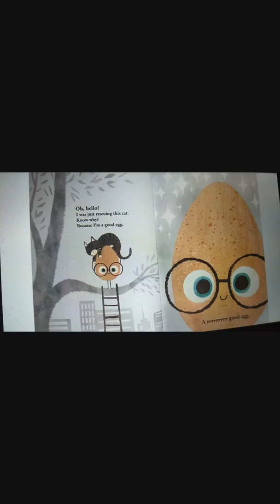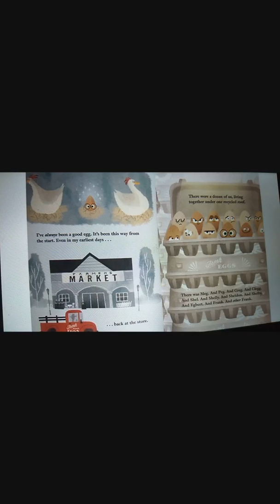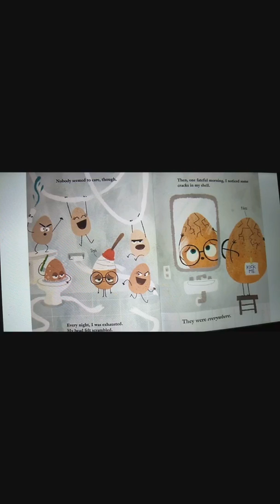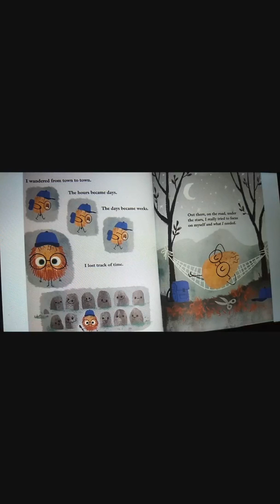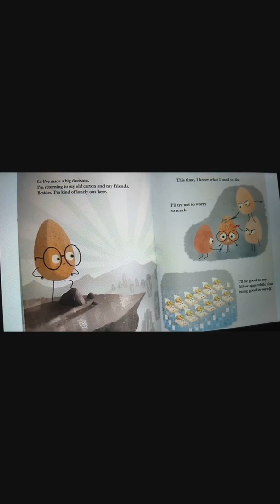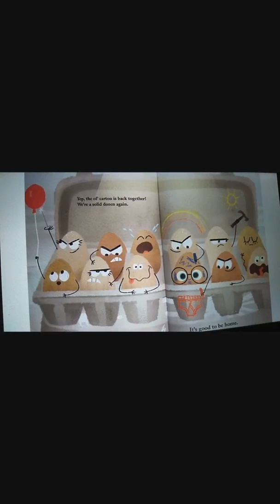FS1 Story Time With Miss Rovana 31 Mar